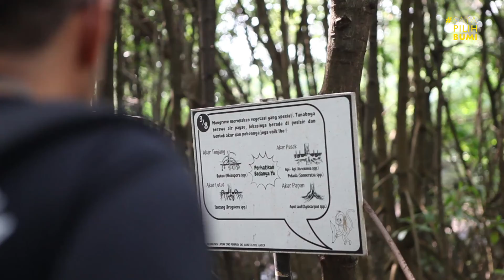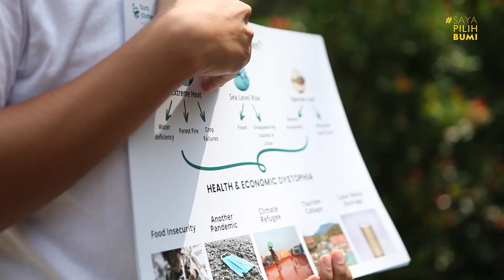A DAY WITH SAYA PILIH BUMI